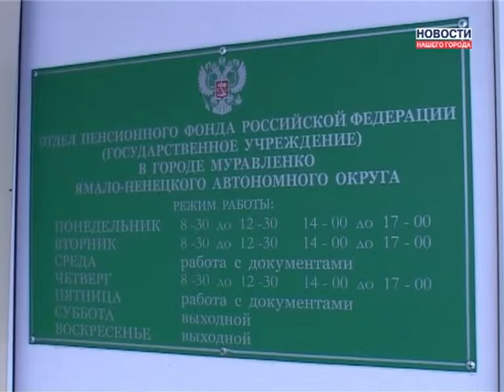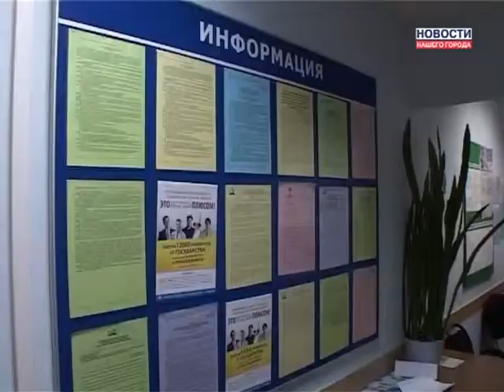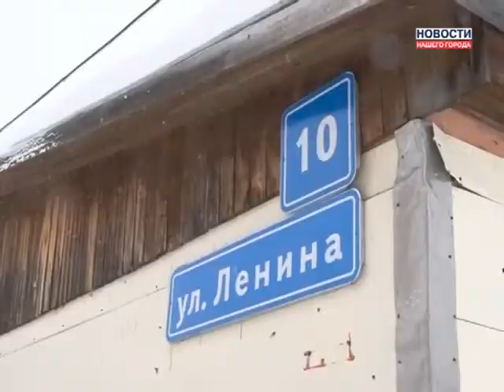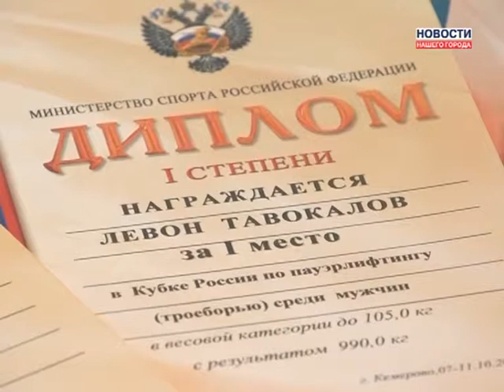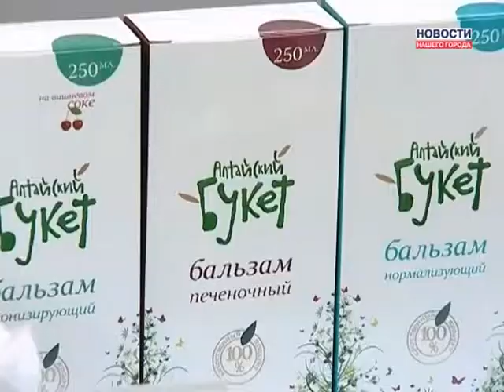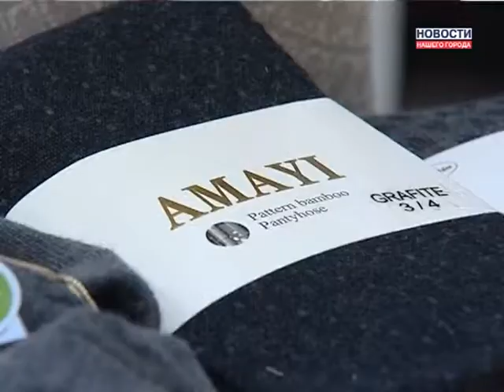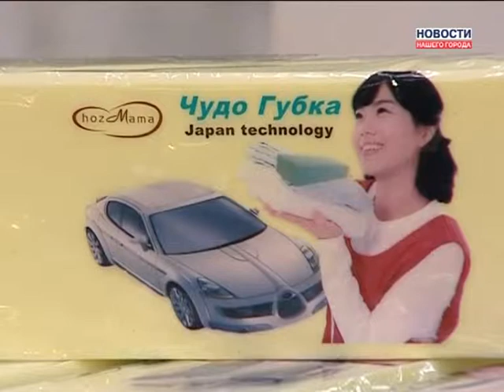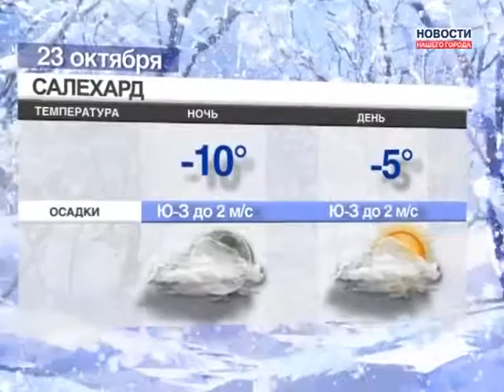22.10.2013 Новости Нашего Города г. Муравленко